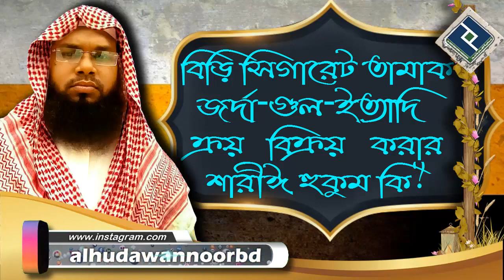বিড়ি সিগারেট তামাক জর্দা গুল ইত্যাদি ক্রয় বিক্রয় করার শারীঈ হুকুম কি ᴴᴰ┇শাইখ ওয়াহিদুল ইসলাম সালাফ